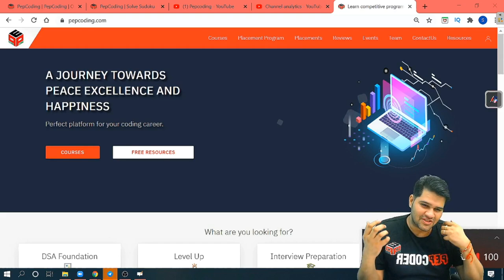Behind The Scenes - Practice Before Every Content is Created - Sumeet Malik Sir